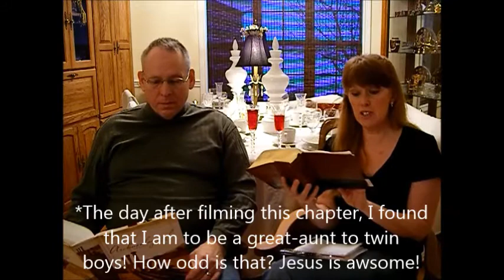Maranatha Minutes - Genesis Chapter 25